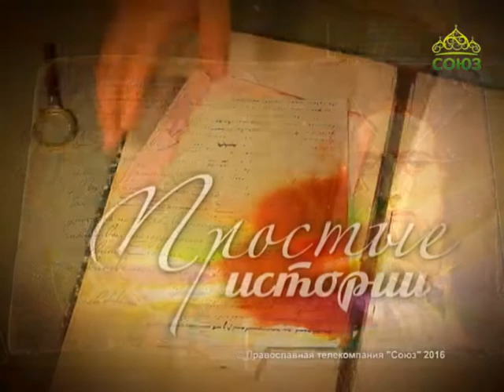Простые истории. Британский физик Исаак Ньютон